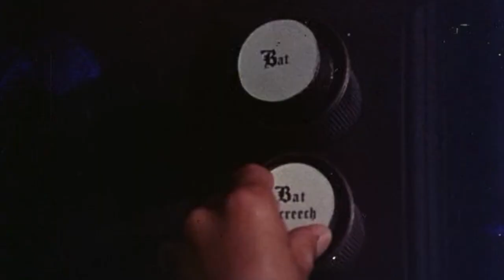Trailer: Old Dracula (1974)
Released in London on October 10, 1974